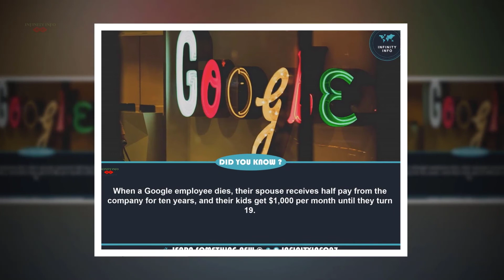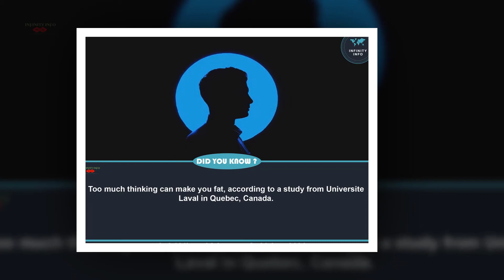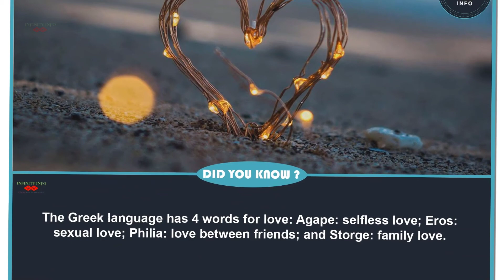Today, three minutes of wonderful information - | INFINITY INFO ∞ Part - 1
Here in this video, you will see the Facts you should know every day! [YouTube Video Part - #1 ]

❖❖❖ FASCINATING FACTS YOU SHOULD KNOW EVERY DAY!  BONUS FACTS ❖❖❖

►►►► 1.  The scientific term for brain freeze is “sphenopalatine ganglioneuralgia”.
►►►► 2.  Canadians say “sorry” so much that a law was passed in 2009 declaring that an apology can’t be used as evidence of admission to guilt.

★You Can Suggest Me Videos On  YouTube Channel Or By Posting A Comment In  Videos Comment Box!!

❖❖❖❖ INFINITY INFO Sources ❖❖❖